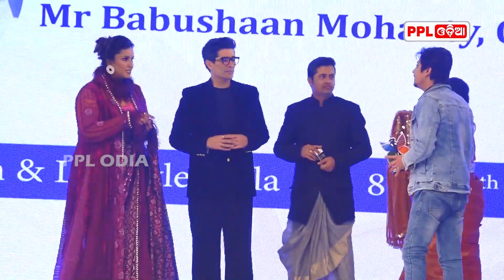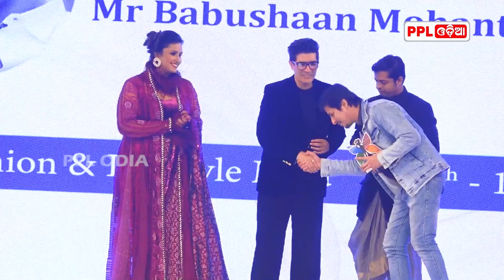Ollywood Actor Babushan Mohanty's Grand Entry In Fashion & Lifestyle Mela 2023 | PPL Odia